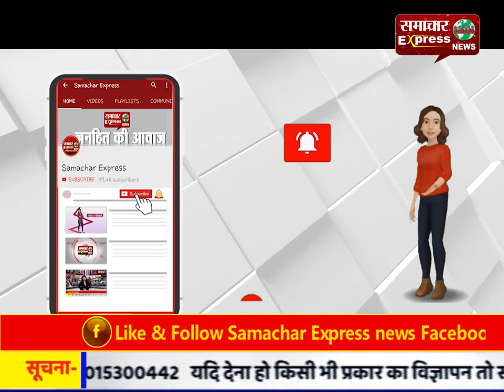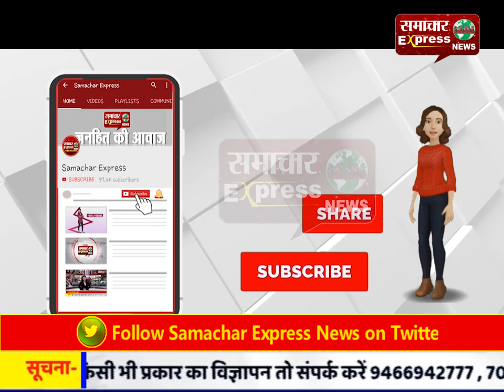किक बॉक्सिंग में 125 खिलाडिय़ों ने दिखाया दम-खम